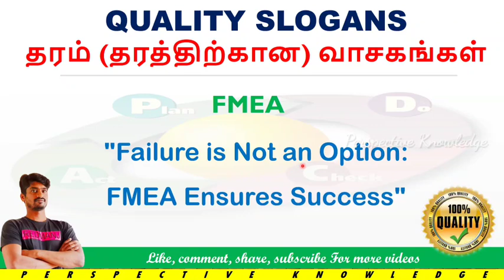quality slogans in Tamil | quality month celebration in Tamil | quality slogan competition in Tamil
true position in Tamil, calculation of true position,true position formula in Tamil,
gd&t true position calculation in Tamil,what is true position in Tamil,gd&t position tolerance ,

perspective knowledge,quality slogans in Tamil,quality month celebration in Tamil,quality slogan competition in Tamil,
quality month celebration in Tamil,quality slogans in Tamil,slogan competition Tamil,November,

safety slogan in tamil
safety slogan competition
safety slogan contest
perspective knowledge
safety slogan poster
road safety slogans
industrial safety
industrial safety slogan in tamil
quality slogan tamil
quality drawing
safety slogan
senthamizhan
top safety slogans
best industrial safety slogans
slogan writing
slogans
safety day
international safety day
national safety day
world safety day
safety day slogans